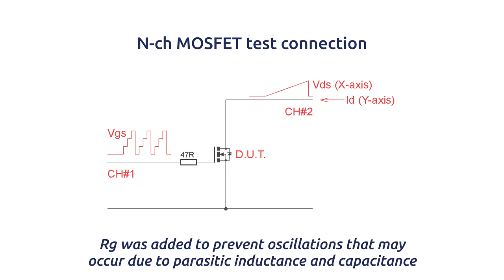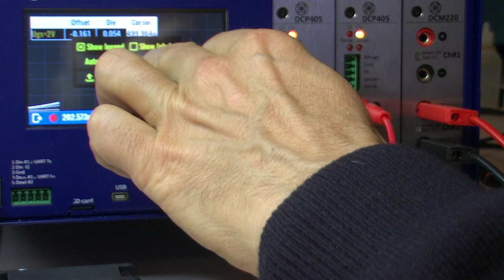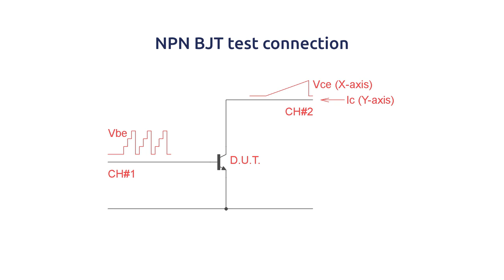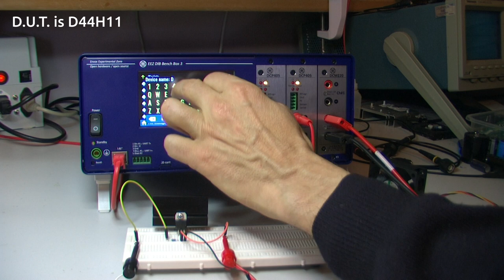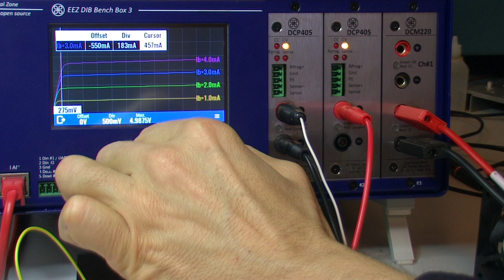Simple curve tracer with MicroPython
MicroPython scripting is used to create curve tracer for NPN BJTs and N-ch MOSFETs.